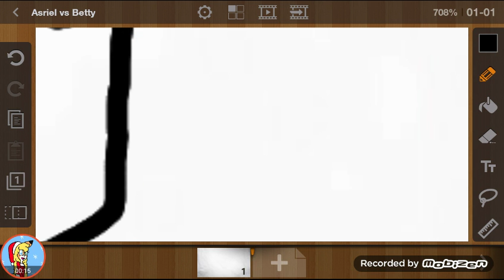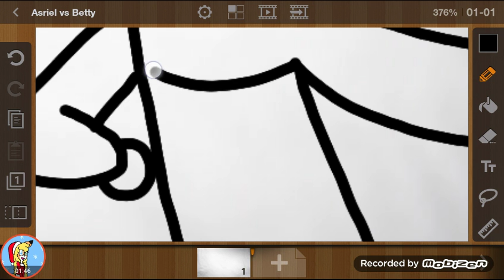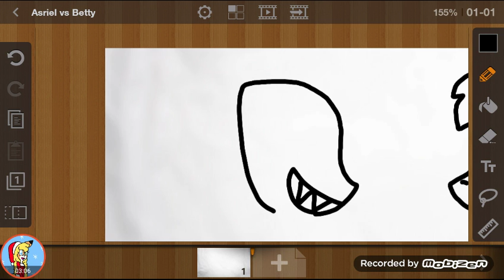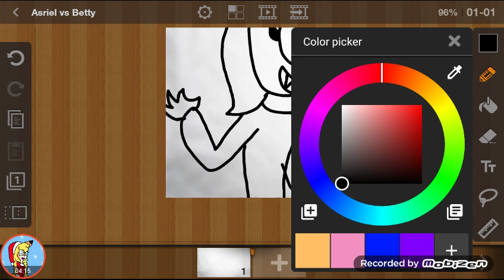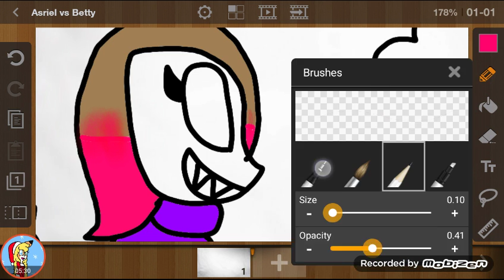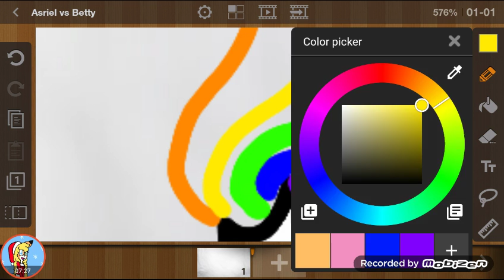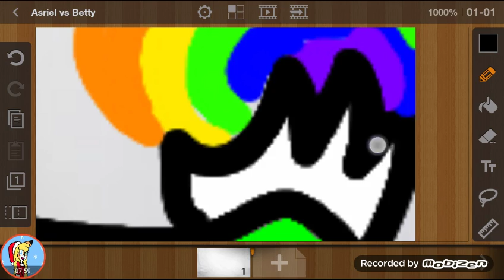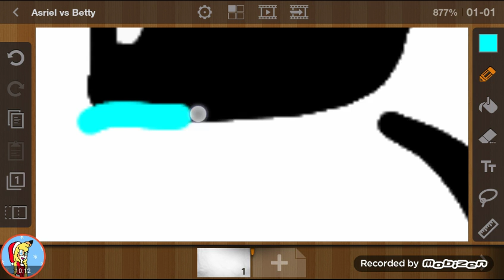(REALLY OLD)Speedpaint of Asriel vs Betty